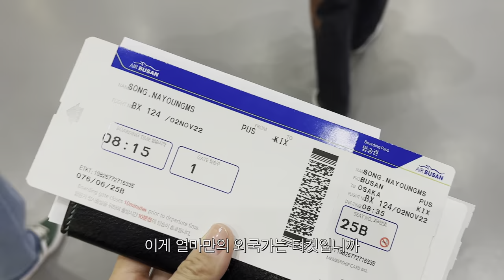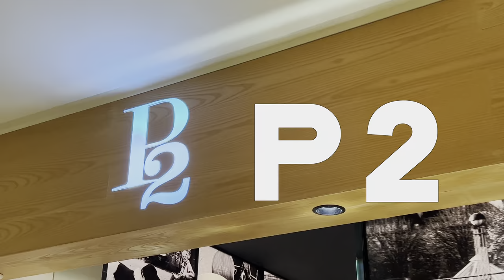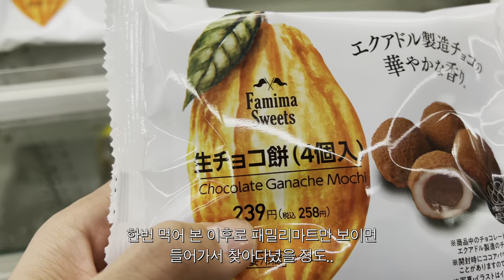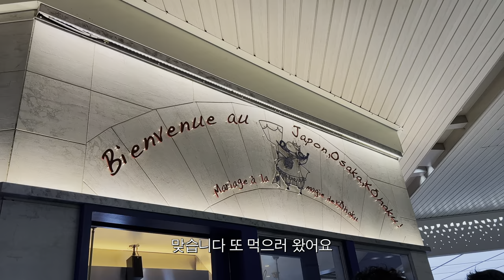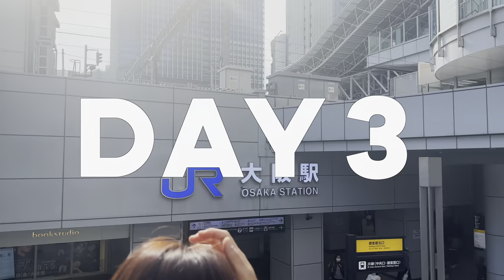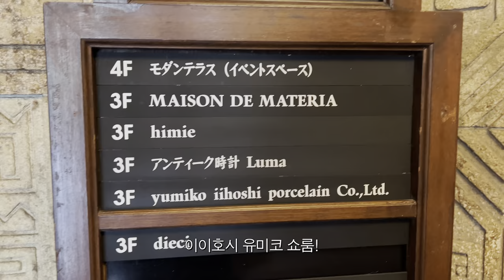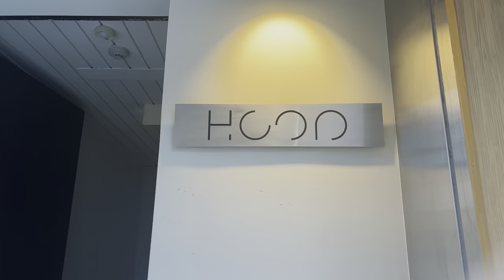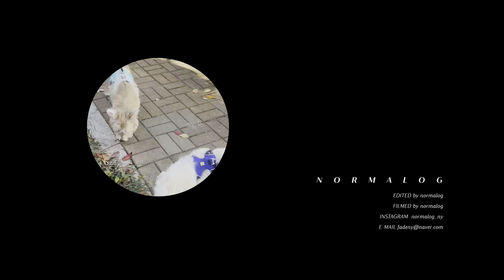가는 곳마다 대성공💃🏻, 오사카 맛집 찾아다니는 일본여행 브이로그🍜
안녕하세요!
이제서야 11월에 다녀온 일본여행 브이로그를 슬며시 업로드합니다🫠
여행 다녀오고 이사를 해서 생각보다 늦어졌는데요,
기억을 더듬더듬 더듬어서 만들어봤어요!

저희 가는 곳마다 다 이상하게(?) 맛있는 곳이어서
오사카여행 앞두신 분이라면 꼭 봐주세요🫶🏻